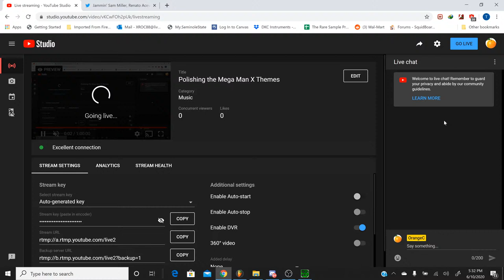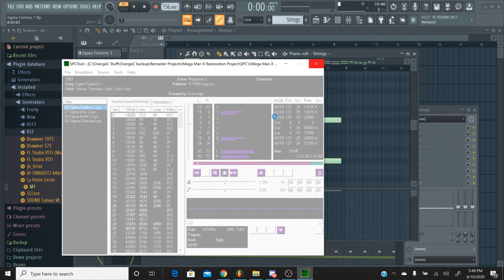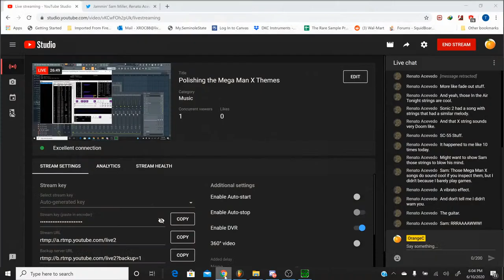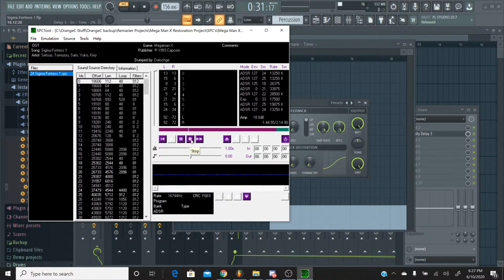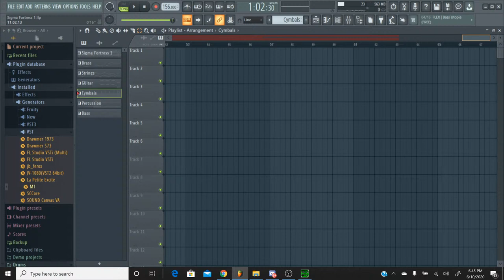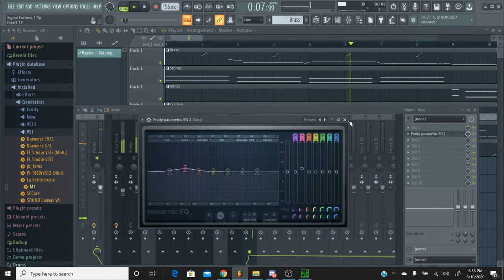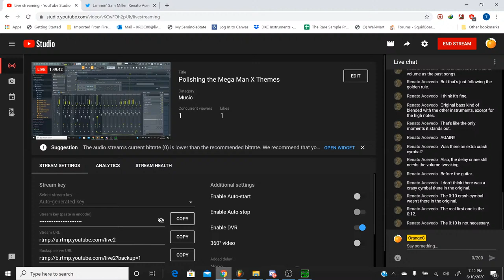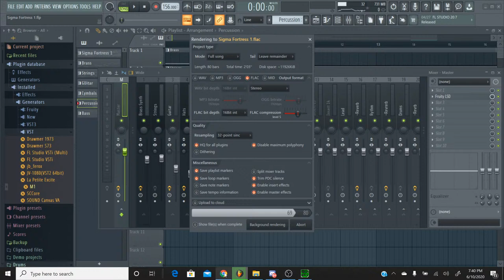Polishing the Mega Man X Themes